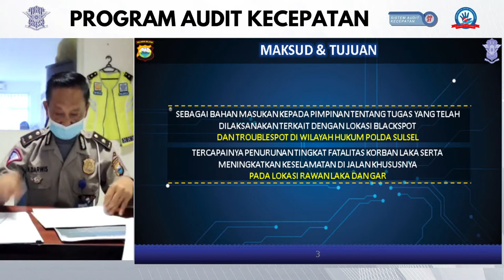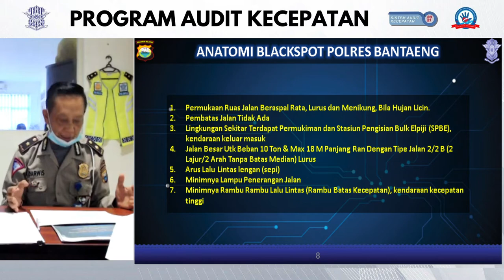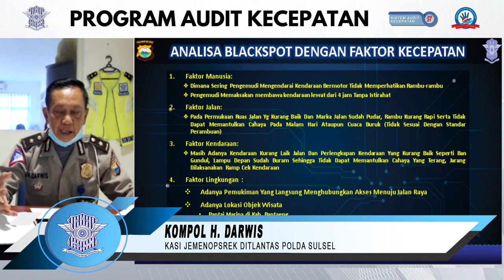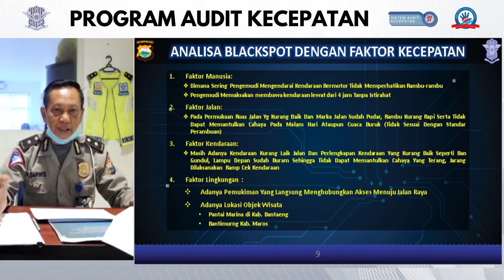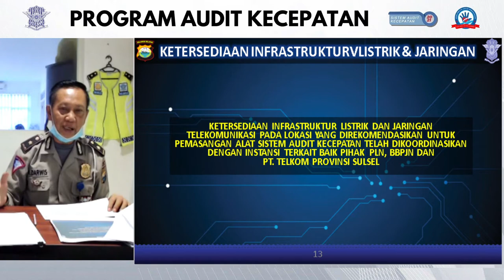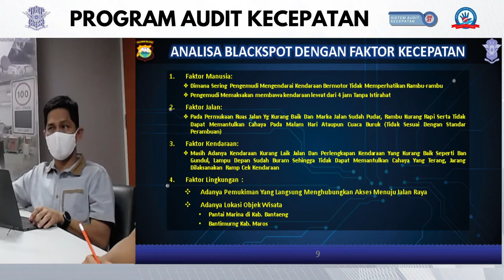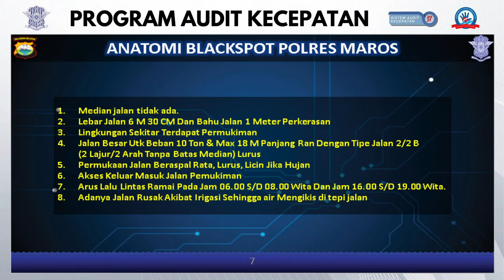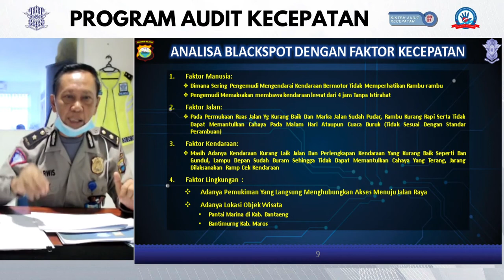PROGRAM AUDIT KECEPATAN (PAPARAN POLDA SULSEL)